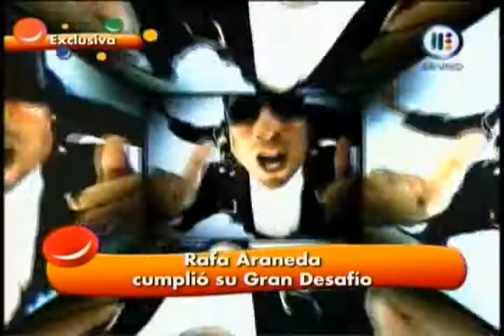rafael araneda (paracaidas) en el programa para todos